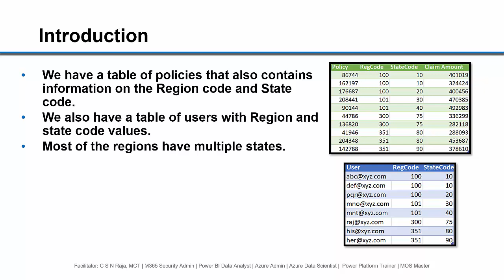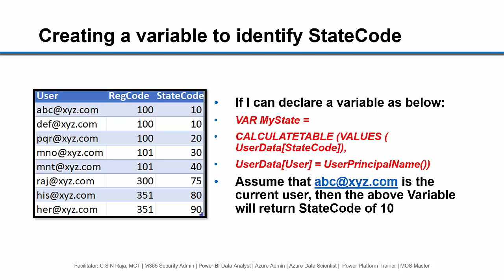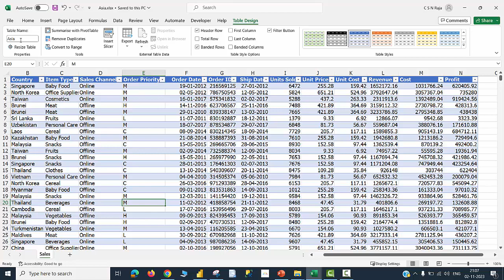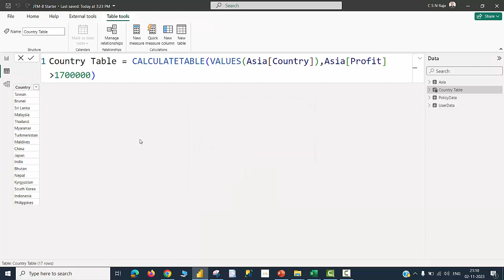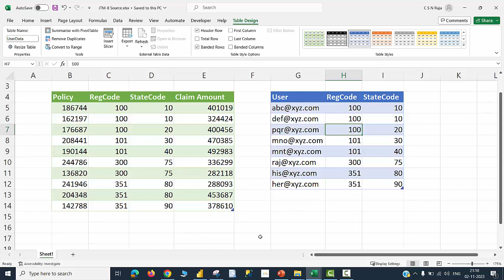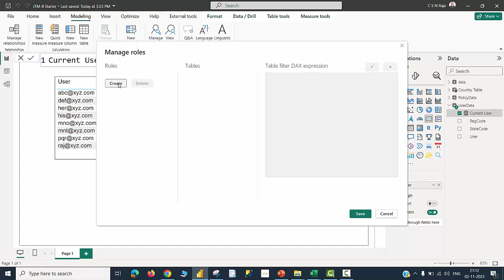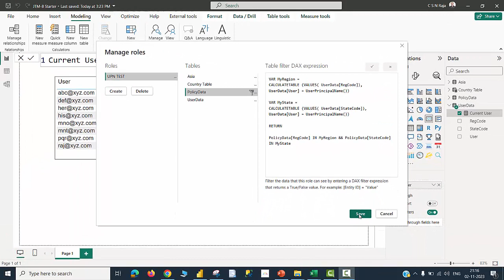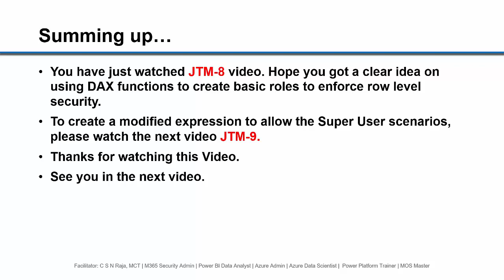JTM-8: Creating Dynamic RLS roles using DAX (UserPrincipalName)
Creating a dynamic row-level security role to enforce rules based on the current user will be the best way to enforce data security while you publish your report for your consumers.

In this video, we have discussed one such option and you may have questions on similar scenarios once you watch this video.

Do let us know your questions in the comments section.